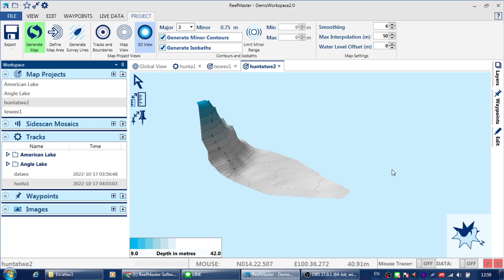เรือสำรวจไร้คนขับ USVs ทำแผนที่ใต้น้ำ โปรแกรม ReefMaster 2.2.57.0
เรือสำรวจไร้คนขับ ทำแผนที่ใต้น้ำ โปรแกรม   ReefMaster 2.2.57.0

โปรแกรมทำแผนที่ ใต้บ่อน้ำ จากค่า GPS และความลึกท้องน้ำ ด้วย    ReefMaster2.2.57.0 ,
เรือสำรวจไร้คนขับ Unmanned Survey Vessels (USVs).

ขอบคุณเพลง